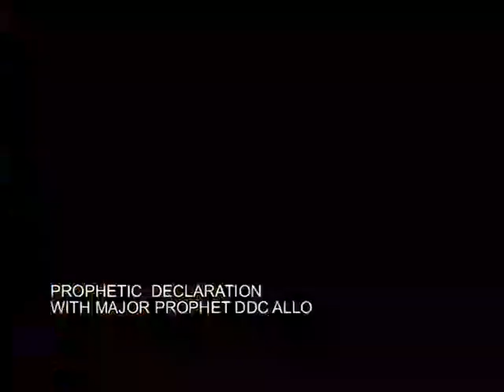Dominant prophetic declarations which will bring you gigantic TESTIMONIES// Major Prophet D.D.C Allo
If God never uttered a word the world as we know today will not exist!